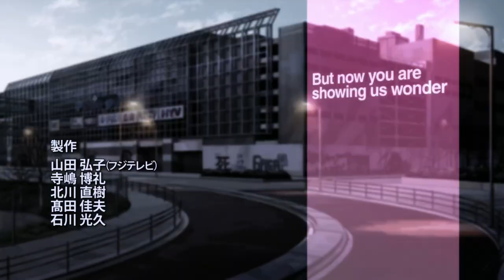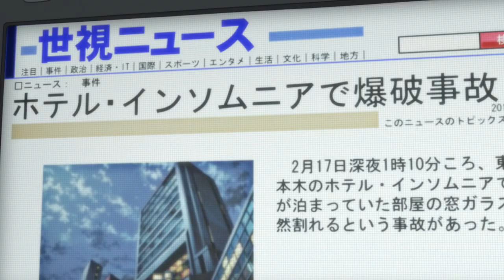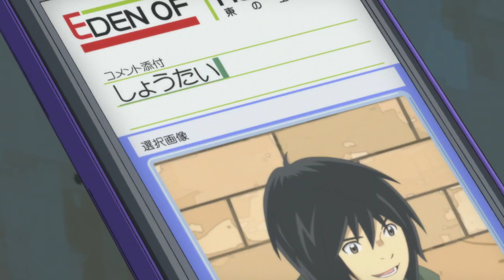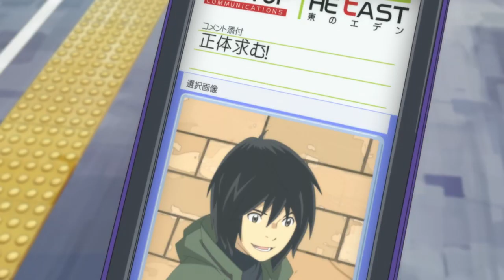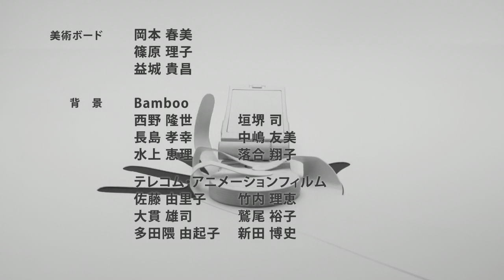Eden of The East || Season 1 || Episode 08 || English Dubbed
Takizawa wakes up to find Saki tending to his wounds, and that Kuroha had disappeared. Meanwhile, Ohsugi returns to Eden of the East, telling them that he was invited to a drinking party and had his bag stolen that night, which caused the misunderstanding. He shows his displeasure about them associating with Takizawa and leaves. He then takes a picture of Takizawa and registers to Eden's program, hoping to find out his identity. Takizawa then arrives and asks Eden if they could repair a Selecao phone (which belonged to Kondo). Hirasawa suggests he go visit "Pantsu", a computer prodigy, and sends Saki and Micchon with him to keep and eye on him. While Saki and Micchon go to the convenience store, Takizawa talks to "Pantsu" about Selecao and gets "Pantsu" to let him in. Meanwhile, Ohsugi checks on Takizawa's picture and finds out that the users all identify Takizawa by different names and aliases. Concluding that Takizawa must be some kind of criminal, he calls Hirasawa in a panic to warn Eden.